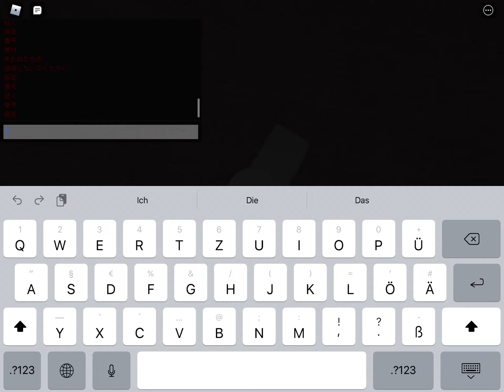MuQgq‘s game chat is really strange